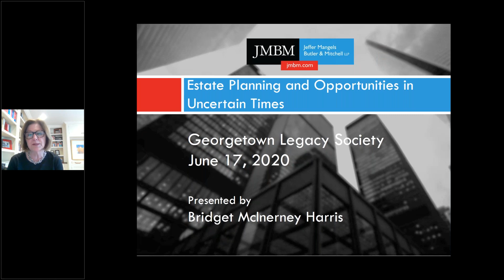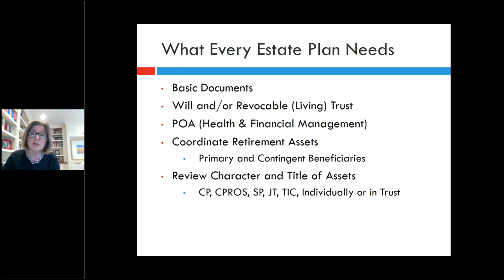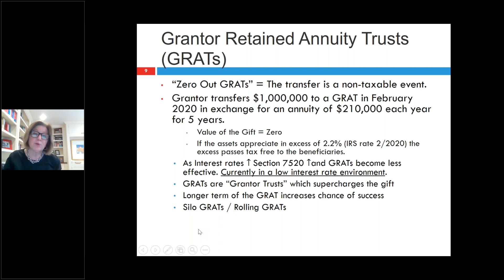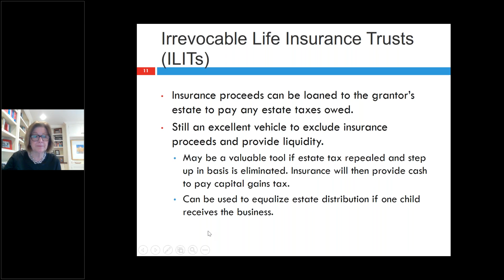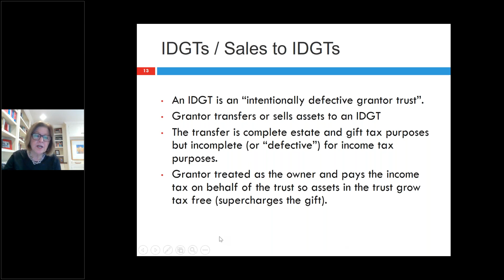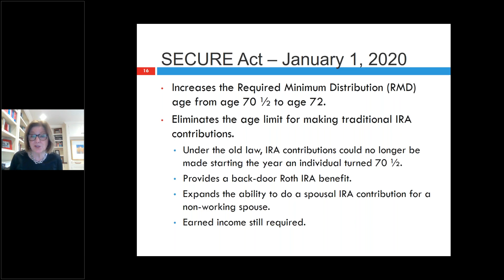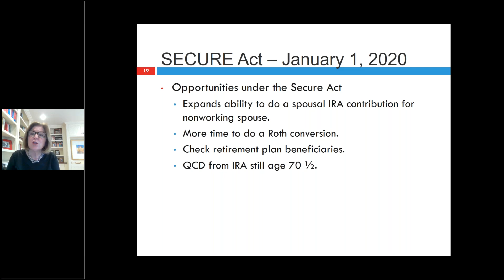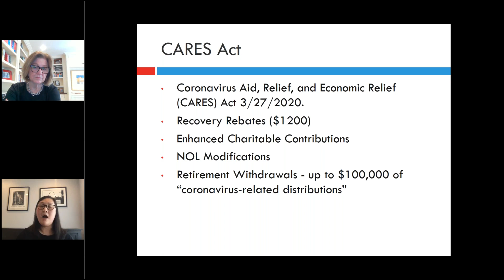Estate Planning and Opportunities in Uncertain Times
In times of uncertainty, having a comprehensive estate plan may be a source of comfort and bring peace of mind and protection for you and your loved ones. Many people have questions about the estate planning process: What documents do you need? What tax strategies are best for your circumstances? How often should I be reviewing my plans? Attorney Bridget Harris (F'76, L'81, Parent'15) covers these topics and more as she discusses effective estate planning during uncertain times. Bridget also covers important legislative updates that may impact your retirement planning from the recent SECURE Act and CARES Act.

About the presenter:
Bridget McInerney Harris is a partner in the San Francisco office of Jeffer Mangels Butler & Mitchell, LLP. She represents individual clients in estate planning, trust funding, trust administration, sophisticated estate and gift planning, and executive planning. Bridget advises clients with respect to a variety of trusts, including revocable or living trusts (inter vivos trusts), trusts for children, irrevocable life insurance trusts, qualified domestic trusts, grantor retained annuity trusts and charitable trusts. She represents nonprofessional trustees in trust funding and trust administration.
Bridget represents business owners in corporate and tax planning, business transition planning and wealth transfer. A significant portion of her practice today includes the formation of limited partnerships, limited liability companies and corporations.  Bridget assists clients in real estate transactions, including the purchase, sale and exchange of property. In addition, she advises clients with respect to family loans in real estate and business transactions.
Bridget is certified by the California State Bar Board of Legal Specialization as a specialist in estate planning, trust and probate law.